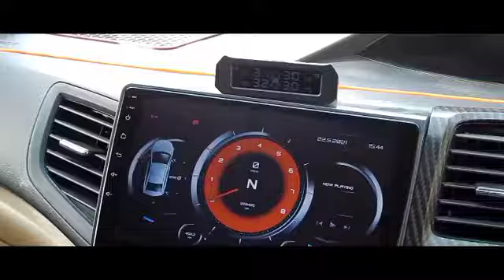honda civic rebirth full modified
✓ Note: - copyright discalimer under section 107 of the copyright act 1976, allowance is made for "fair use" for purposes such as criticism, comment, news reporting, teachings scholarship, and research.fair use is a use permitted by the copyright statute  that might otherwise be infringing.non - profit, educational or personal use thips the balance favor of fair use.